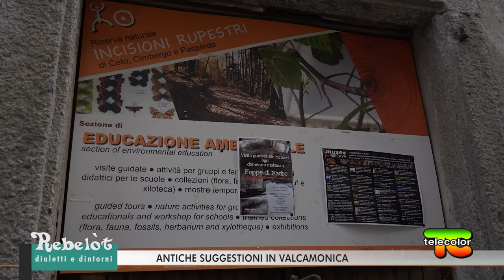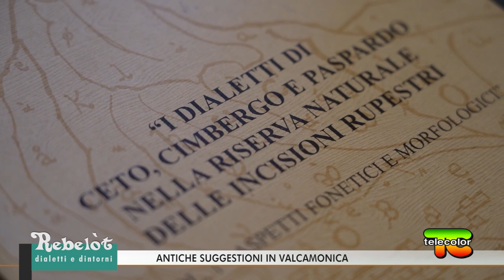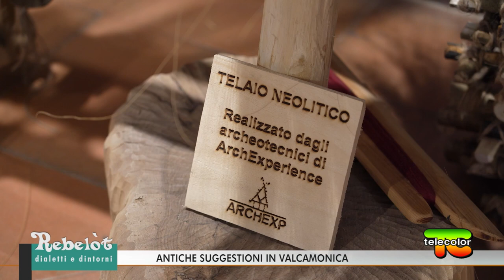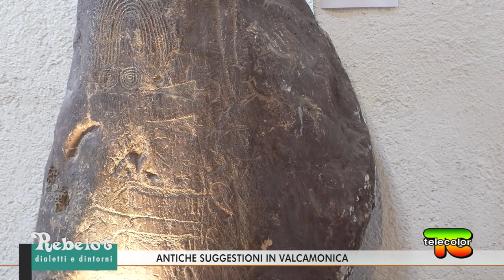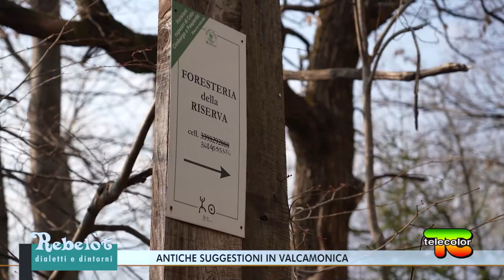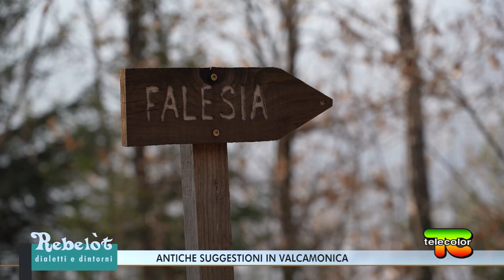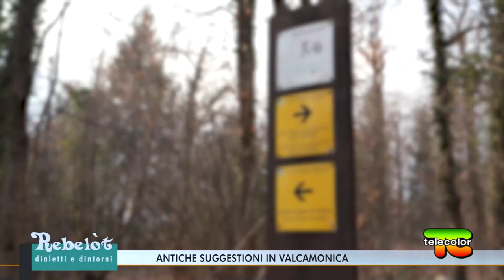Rebelot: antiche suggestioni in Valcamonica 25.03.2023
In questa puntata di “Rebelòt, natura e dintorni” la nostra trasmissione dedicata alla natura e alle tradizioni, a cura di Franco Liloni, studioso di dialetti e di cultura locale scopriremo le antiche suggestioni in Val Camonica.